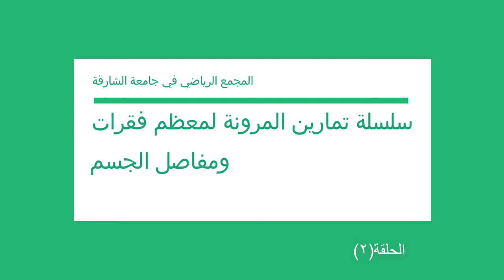The secret of youth(سلسلة تمارين لمرونة لمعظم فقرات ومفاصل الجسم الحلقة ١-٢)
في المجمع الرياضي لجامعة الشارقة مع الدكتور صلاح طاهر العامري